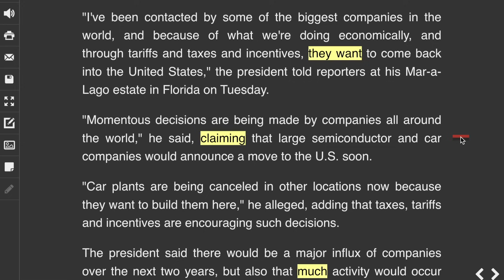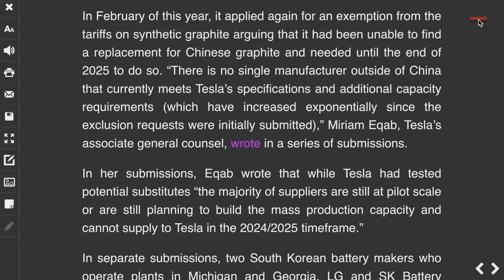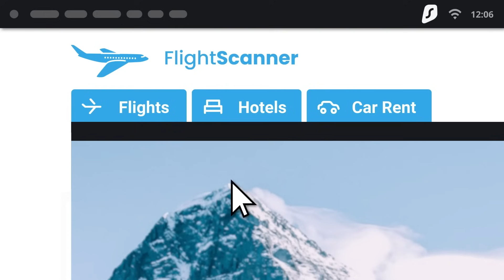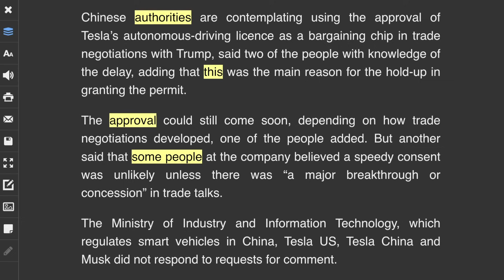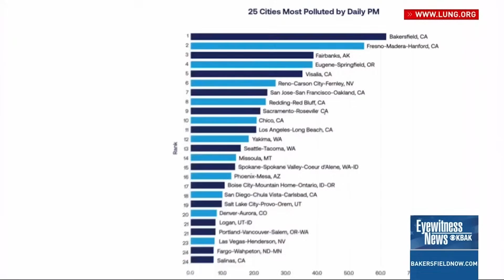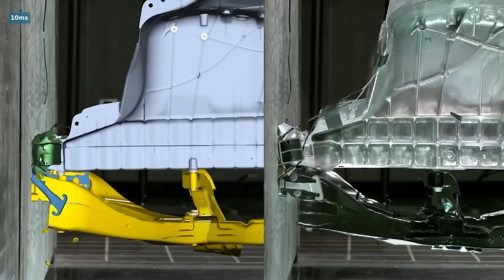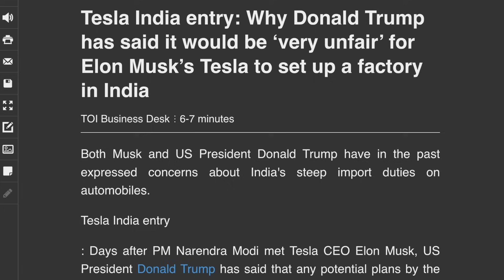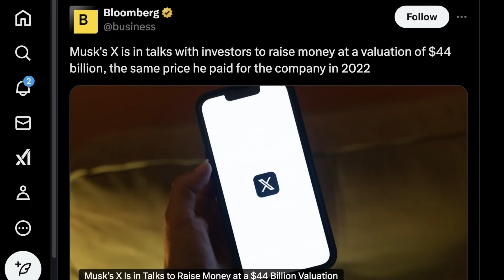Report: Tesla's Global FSD Rollout / Is Figure for Real? / Tesla Adds Feature Back? ⚡️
for 4 extra months of Surfshark :)

Get up to $1,000 off your Tesla purchase using my referral

00:00 - Critical Battery Development

3:55 - Figure AI

6:30 - Chinese Progress

8:05 - FSD Global Rollout

10:17 - New Semi Customer

12:12 - SuC

12:53 - Lightning Round